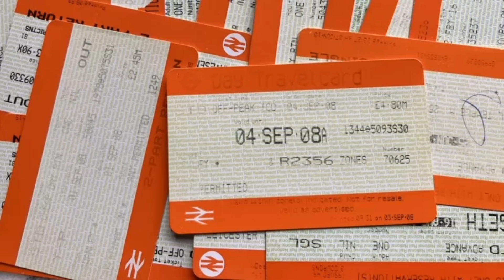London day travelcards to be phased out